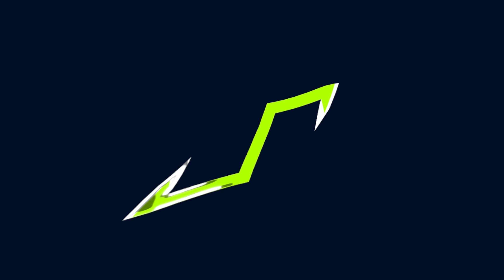LS22: Husqvarna Rasenmäher macht den Hof hübsch | Frankreich #86 | LANDWIRTSCHAFTS SIMULATOR 22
Die Sojaernte wird beendet während die letzten Silageballen gepresst und gewickelt werden. Zum Abschluss des Jahres muss der Hof im Farming Simulator 22 aufgehübscht werden - und dazu kommt natürlich ein Rasenmäher zum Einsatz! ►LS22 Frankreich-Videos